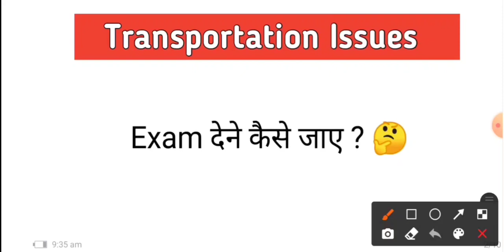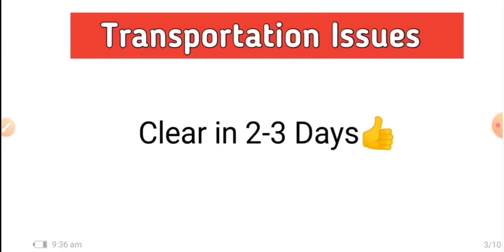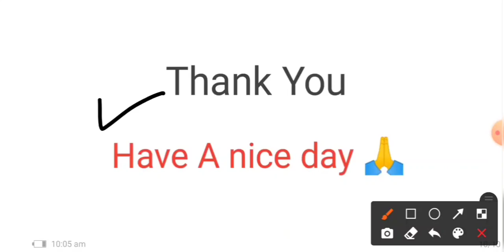About 👉 IBPS RRB Admit Card 2020 / क्या आज Release हो सकते है Admit Card ? / IBPS RRB Exam Date 2020